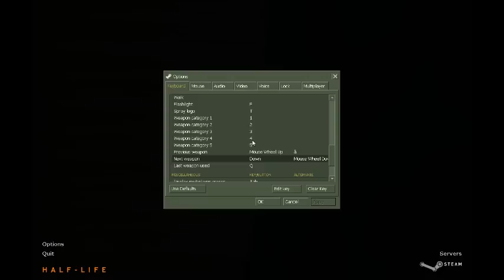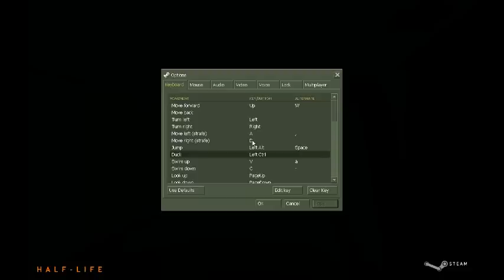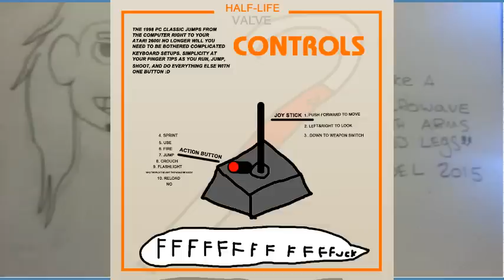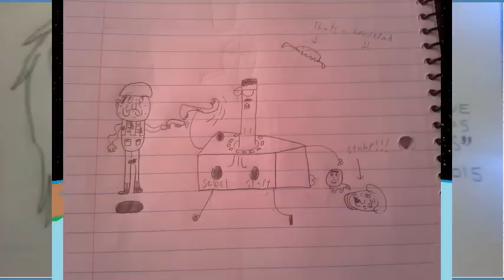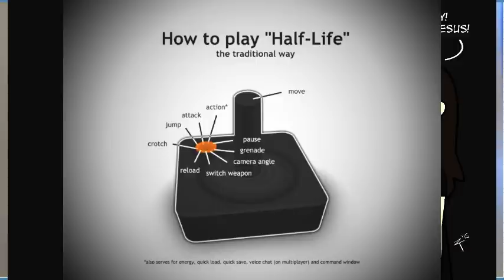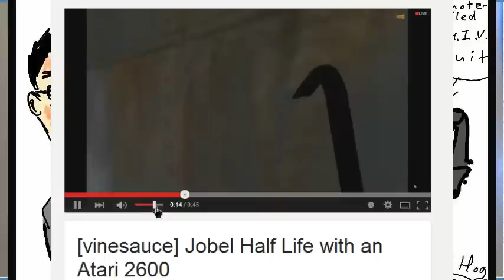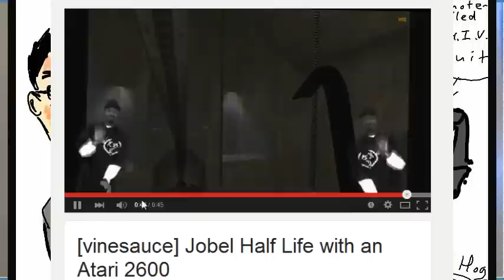[Vinesauce] Joel - Half Life With Atari 2600 Controller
Gordon Freeman travels back to the 70's and goes full retro with the controls, frustration galore. The rewards all the sweeter.